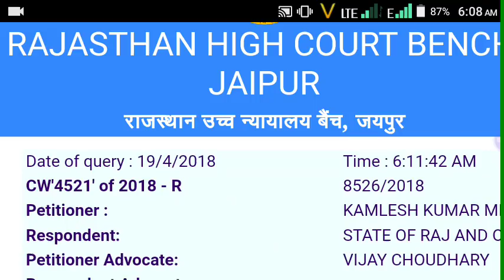रीट लेवल सेकंड कोर्ट में आज होगी सुनवाई इसकी खबर दोस्तों हम आपको सबसे पहले देंगे